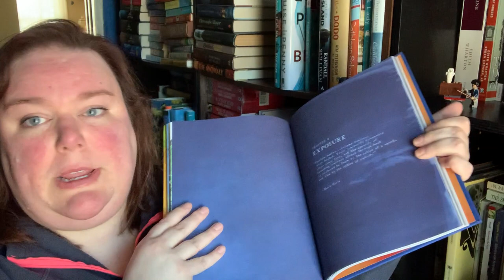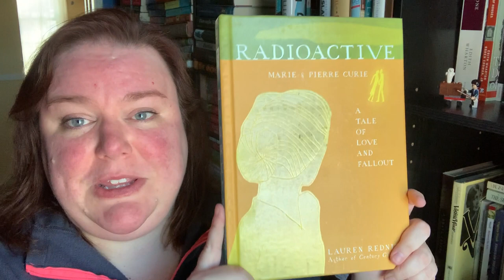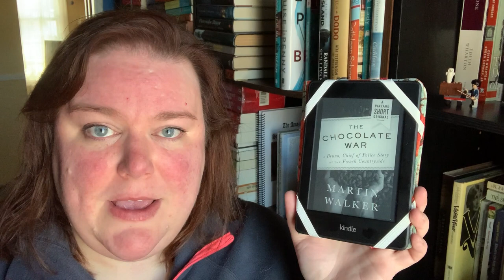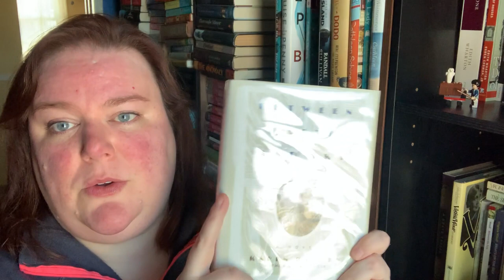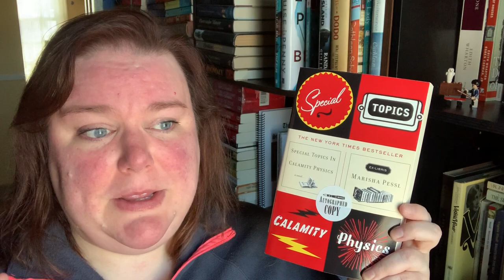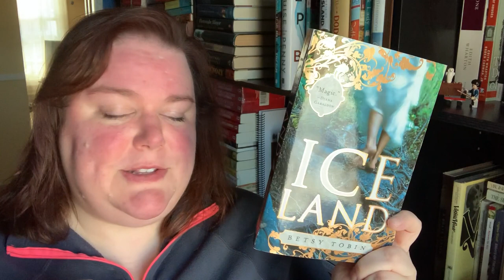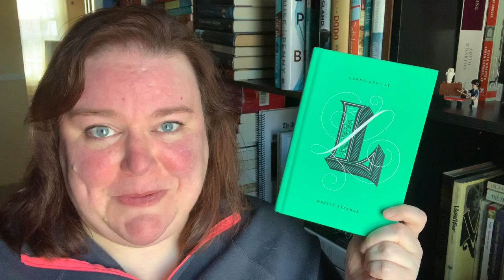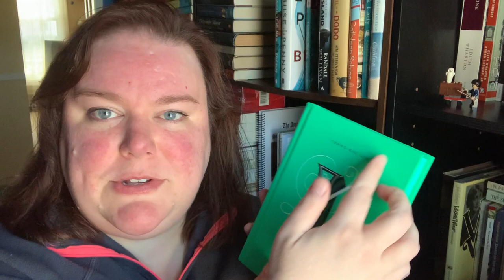Leap Year Book Tag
Hello and welcome! I'm Laura, and this is my version of the Leap Year Book Tag.

Questions
1. An extra day: What is one book that brought something a little extra?
2. Taking a big leap: What is one book that you are/were afraid to read?
3. Every 4 years: What's the 4th book you read this year?
4. 366 days in a year: Looking at your 3rd shelf, what is the 6th book, and the 6th book after that?
5. Leaping ahead: Name 4 books that you want to read before the next leap year.
6. Leapfrog: Name a book from your TBR that has green in it.
7. Bad luck: What bookish things do you steer clear from?
8. Tag 4 people - it's Leap Day, so it's a little late. If you're seeing this, consider yourself tagged!

"Radioactive" by Lauren Redniss
"Moby Dick" by Herman Melville
"War & Peace" by Leo Tolstoy
"The Chocolate War" by Martin Walker
"Between Earth and Sky" by Karen Osborn
"Special Topics in Calamity Physics" by Marisha Pessl
"The Last Resort" by Carmen Posadas
"One Square Inch of Silence" by Gordon Hempton and John Grossman
"Ice Land" by Betsy Tobin
"The House at Riverton" by Kate Morton
"Native Speaker" by Chang-Rae Lee